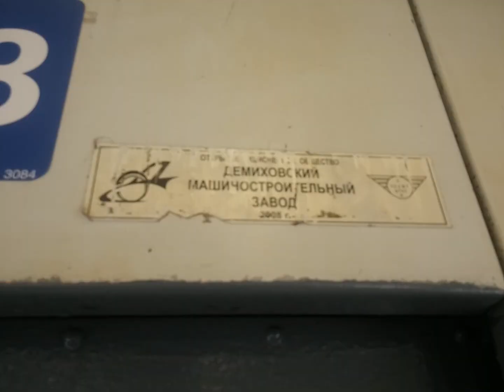Салон ЭД4М-0229 Видео 2 мая 2021 г.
ОПИСАНИЕ

Построен в 11-вагонной составности

Принимал участие в открытии движения электропоездов "Спутник" на Горьковском направлении, перекрашен из сине-серого в зелёный окрас

Восьмикоды:
ЭД4М-022901 = 13009592
ЭД4М-022902 = 13009675
ЭД4М-022903 = 13009618
ЭД4М-022904 = 13009626
ЭД4М-022905 = 13009634
ЭД4М-022906 = 13009642
ЭД4М-022907 = 13009659
ЭД4М-022908 = 13009667
ЭД4М-022909 = 13009600
ЭД4М-022910 = 13009683
ЭД4М-022911 = 13456504

КР-1 Московский ЛРЗ 08.2015 г.
ТР-3 депо Раменское Московской ж. д. 05.2015 г.